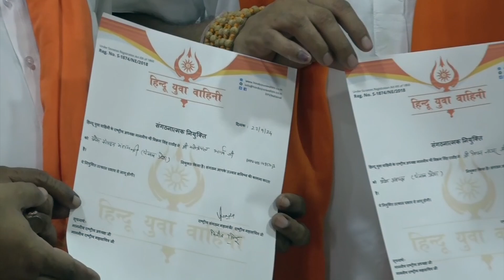ਯੁਵਾ ਹਿੰਦੂ ਵਾਹਿਨੀ ਦੀ ਕੌਮੀ ਟੀਮ ਨੇ ਅੰਮ੍ਰਿਤਸਰ ਵਿਖੇ ਕੀਤੀ ਪ੍ਰੈਸ ਕਾਨਫਰੰਸ, ਵੰਡੇ ਨਿਯੁਕਤੀ ਪੱਤਰ ।